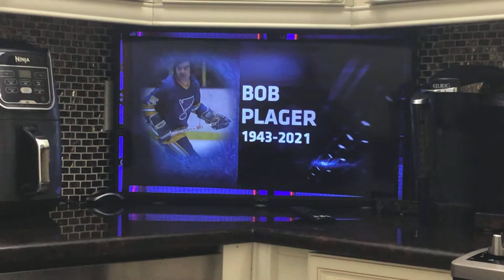On The Fly sad music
This is On The Fly’s sad music used when someone dies or something.